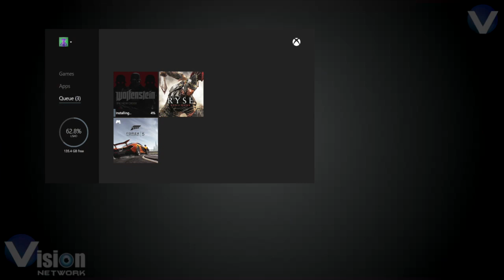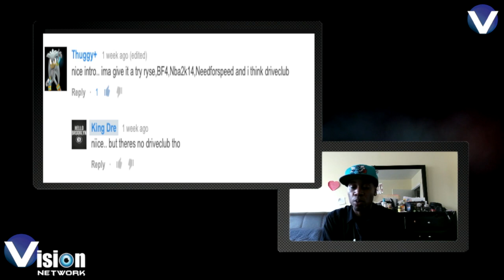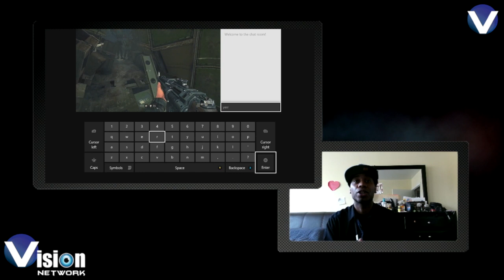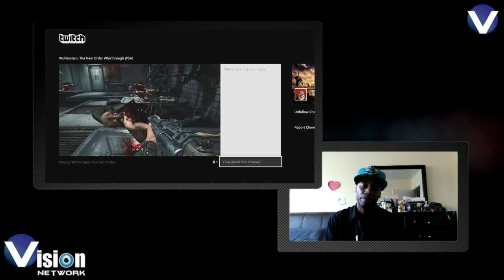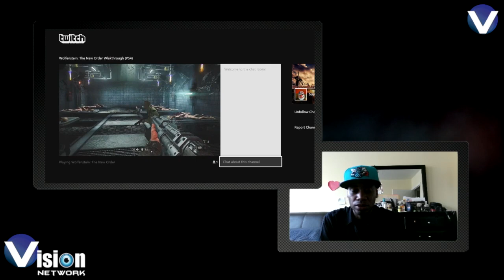$25 GiveBack Winner / Wolfenstein Livestream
Just know you gotta make your own lane and if you are afraid to try new things then you will always just be a nobody" -King Dre ForTheWin

xbox live: KiLLL SHoTTT